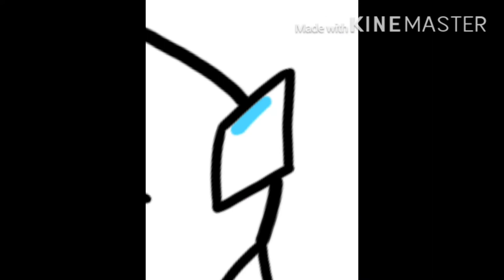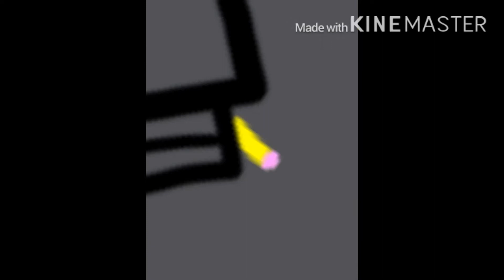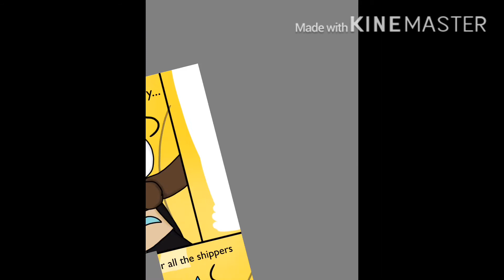For All The Shippers | Drink | ItzKenny Speed Art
This scene is from a comic script I made a while ago. If you don't like the ship, yell at me in the comments. I need some entertainment ;)